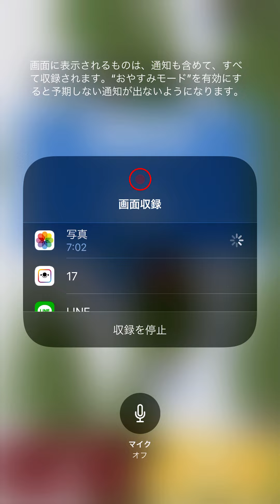マジで記録4000mの可能性有ったskiingプレイ、最悪です。今年1番悔しい。